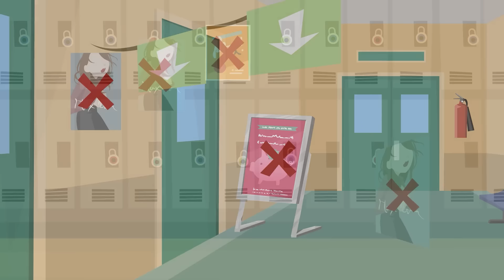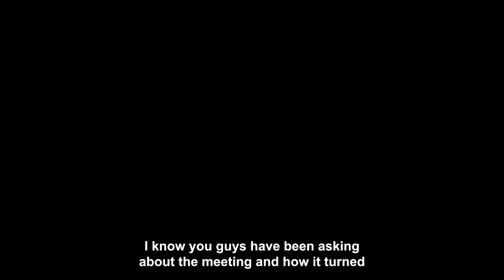Sister Always Says She's More Beautiful Than Me Infront Of Whole Family, But Her Fiancee Choose Me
Story Summary :-
As a young girl, Vera (OP) always tried her best to be like her older sister, Emma. This was because OP's parents loved Emma a lot and they always treated her better than they treated OP. As a result of this, OP believed that If she was more like her older sister, her parents would accept her more and shower her with the kind of love she had always been yearning for.
Sadly, no matter how hard OP tried to be as good as her sister, she was never good enough for her parents and her sister. After years of trying but no results, OP makes up her mind to finally be herself, pursue her passions and do the things that make her happy. In college, OP ends up studying music while Emma studies to become a medical doctor.
On the other hand, Emma grows up to be proud and arrogant and she always uses every opportunity she has to belittle OP's effort and prove to everyone that she's smarter and better than OP. Down the line, Emma does something terrible to OP, and this causes OP to take revenge on her sister. The kind of revenge Emma didn't see coming.

▶ Chapters -
Intro :- 00:00
Story :- 00:24
Story Opinion :- 23:19
▶ Credits-
STORY 1 "MRA"